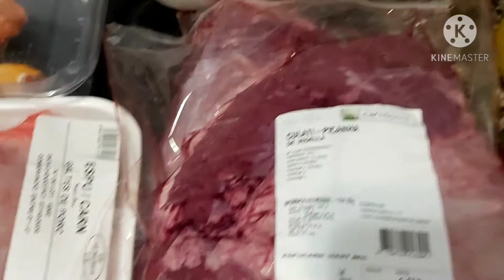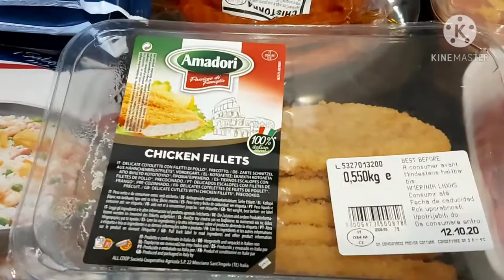Compras do Mês de Outubro Para 2 Pessoas / Na Espanha